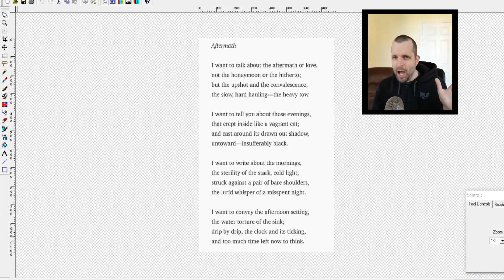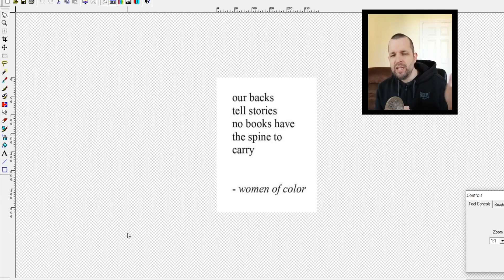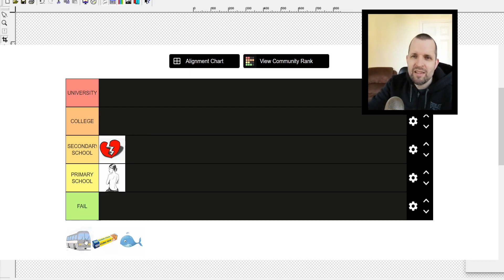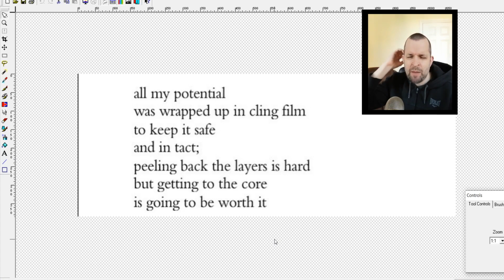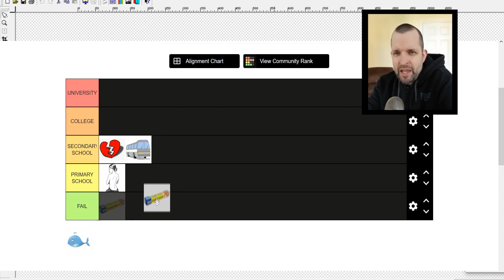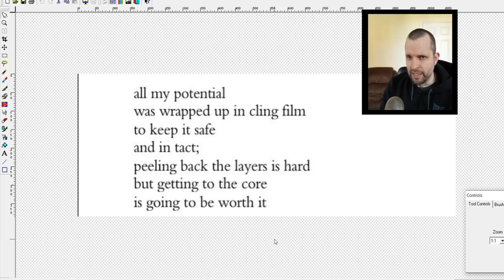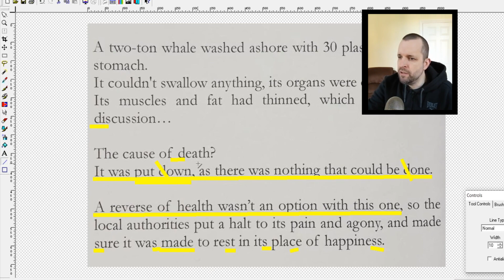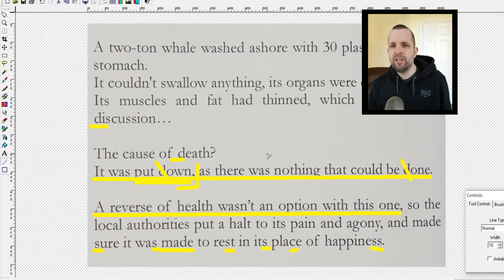Reacting to and Ranking Instagram Poetry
In this video I react to and then rank poetry chosen from Instagram. Instagram poetry is 'bring the genre to a new audience' and making poetry 'more popular than ever' and Instagram Poets are succesfully selling collections of their work. In this video I look at examples of poetry taken from a variety of articles on the subject, but would they pass a GCSE?